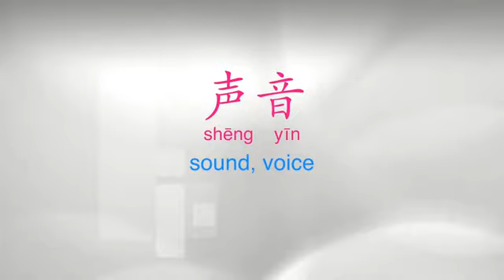HSK 3 Vocabulary (3)